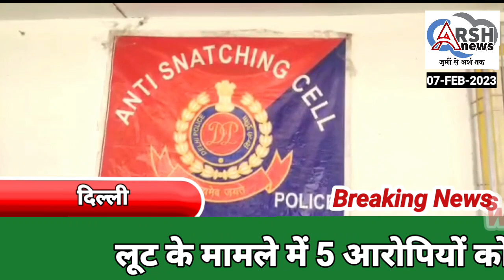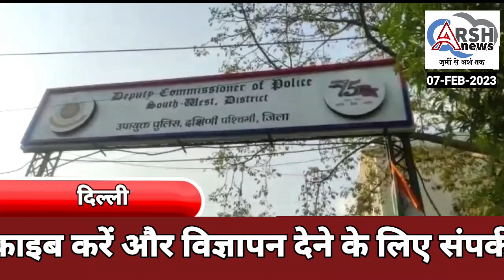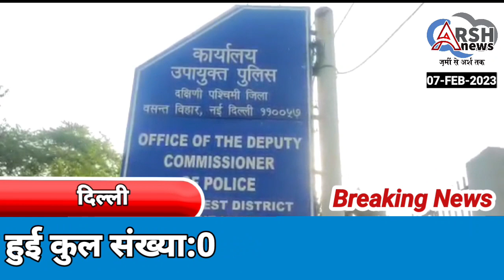दक्षिण पश्चिमी जिले की एंटी स्नैचिंग सेल की टीम एक चोर के साथ एक रिसीवर को गिरफ्तार किया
दक्षिण पश्चिमी जिले की एंटी स्नैचिंग सेल की टीम एक चोर के साथ एक रिसीवर को गिरफ्तार किया दिल्ली के अलग-अलग इलाकों से